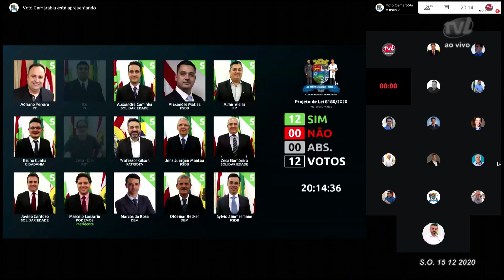Votação Plenária - Projeto de lei 8180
Projeto de lei 8180 de autoria do vereador Alexandre Caminha "ACRESCENTA ARTIGO 32-A NA LEI Nº 8.362, DE 9 DE DEZEMBRO DE 2016, PARA INSTITUIR O “SETEMBRO VERMELHO” DE ATENÇÃO E PREVENÇÃO ÀS DOENÇAS CARDIOVASCULARES E REVOGA A LEI Nº 8.910, DE 31 DE AGOSTO DE 2020".